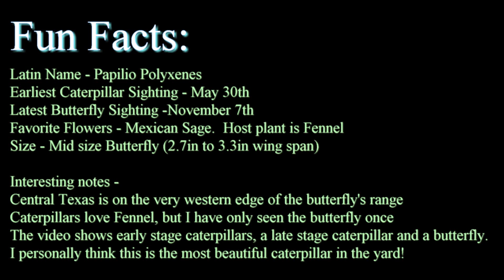Eastern Black Swallowtail Butterfly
Video of the Eastern Black Swallowtail Butterfly.